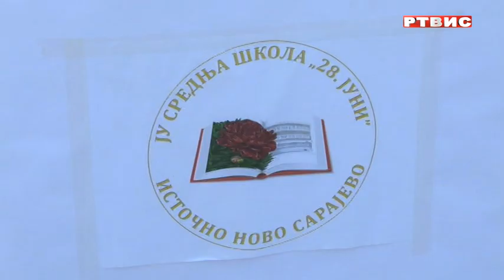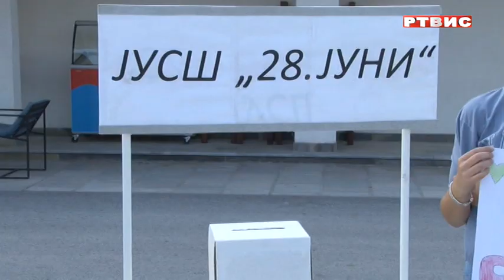Učenici SŠ "28. juni" organizovali humanitarnu akciju za pomoć Magdaleni Vlaški, RTVIS, 05.10.2023.